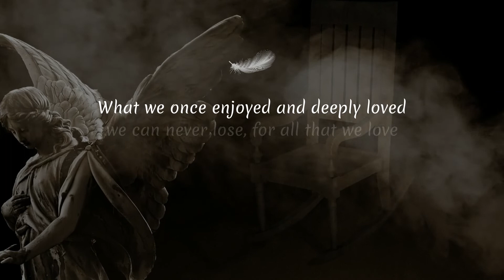Free Memoriam Slideshow Video Template (Customizable) - FlexClip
If you want to edit this video template, head add your own media, and change the default text, colors, and styles as you need.

It's sad to lose your loved one forever! The last thing you can do to the deceased is create a memorial slideshow. Edit this template to honor your loved one now!

FlexClip video maker provides thousands of customizable video templates to help you make a video in minutes.